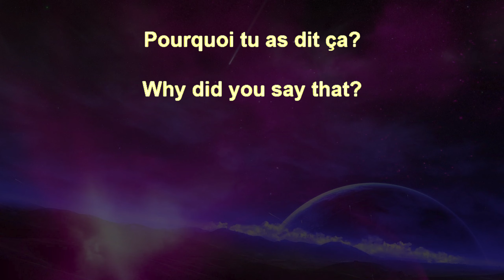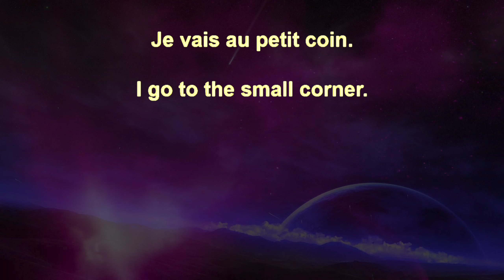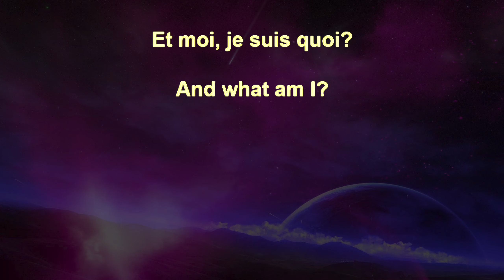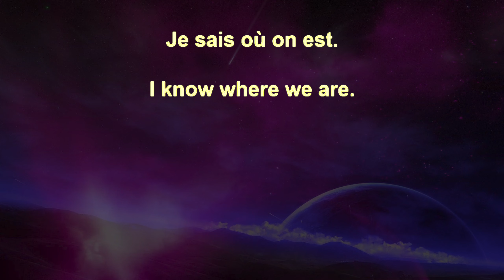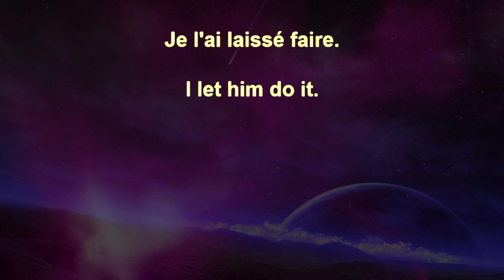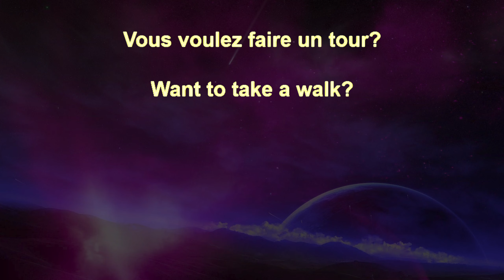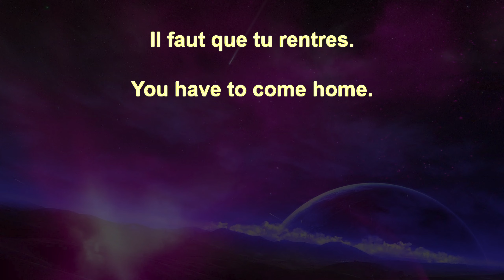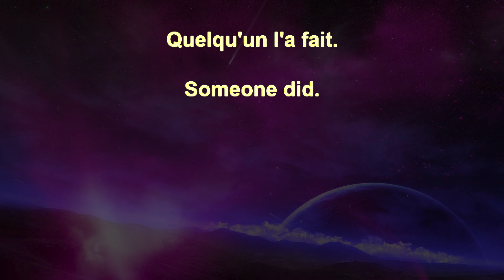French Sentences 130